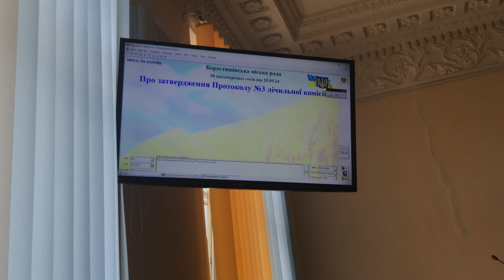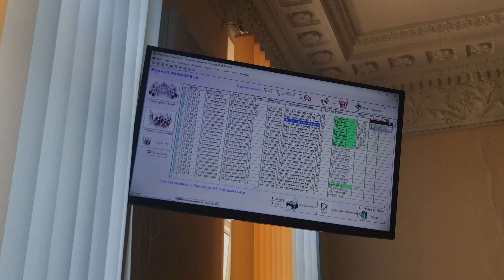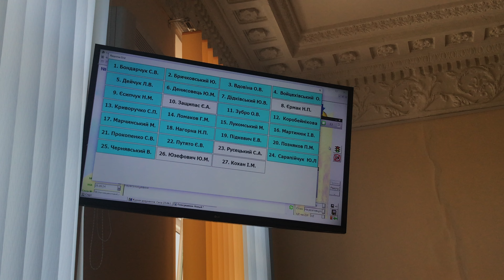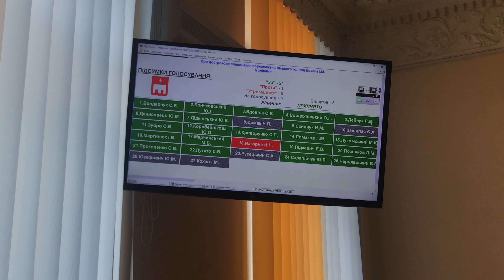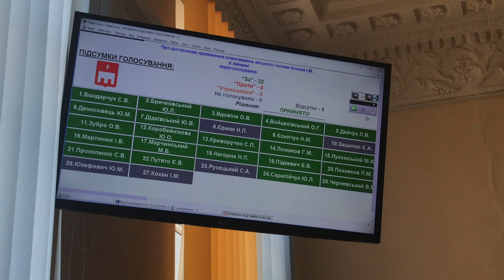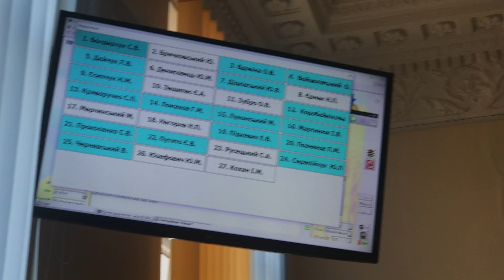2 ч. І пленарне засідання 38 позачергової сесії Коростишівської міської ради